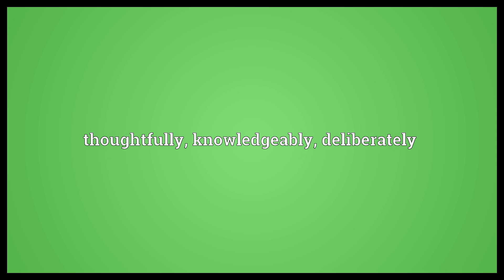Studiedly Meaning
Video shows what studiedly means. thoughtfully, knowledgeably, deliberately.  Studiedly Meaning. How to pronounce, definition audio dictionary. How to say studiedly. Powered by MaryTTS, Wiktionary